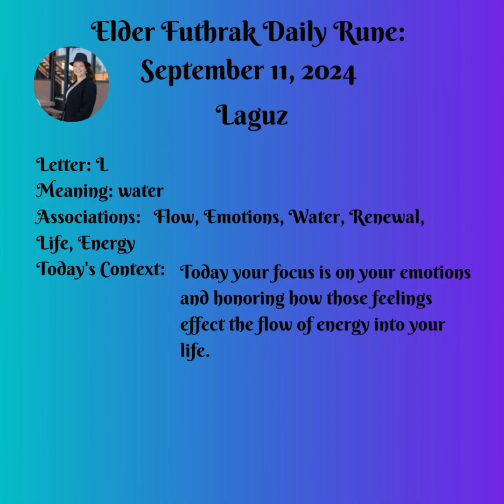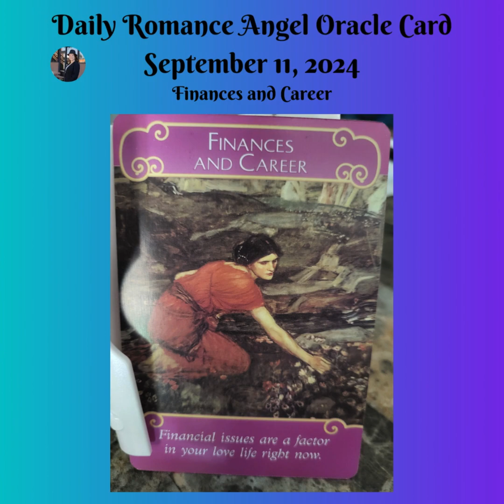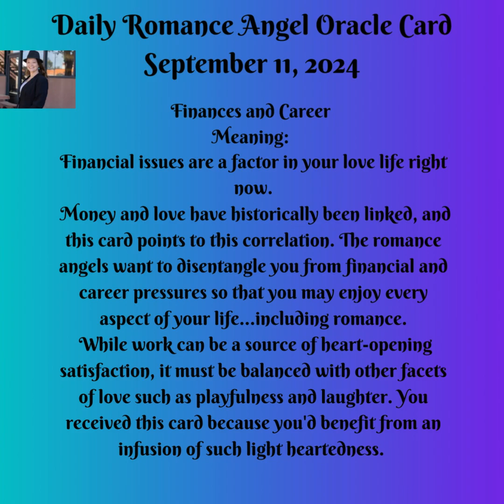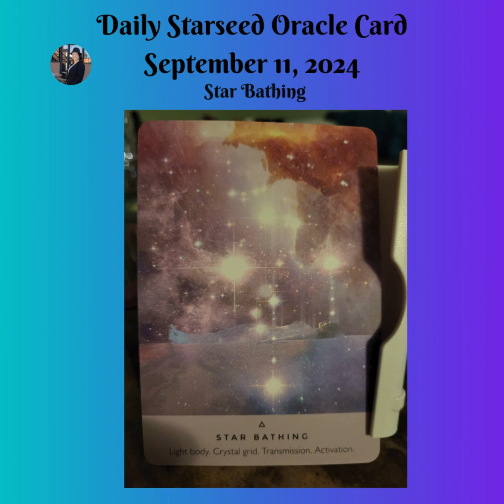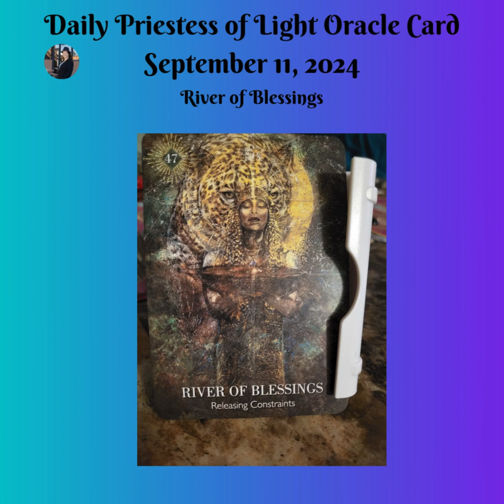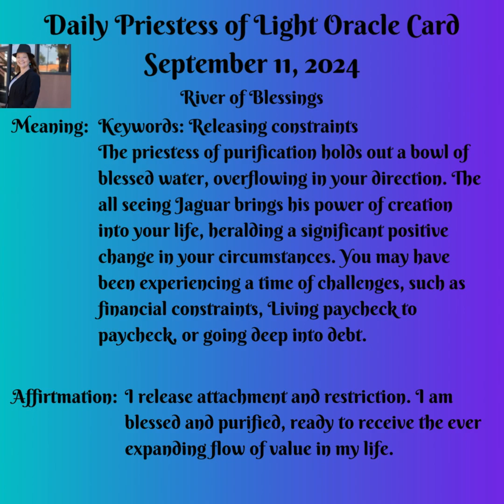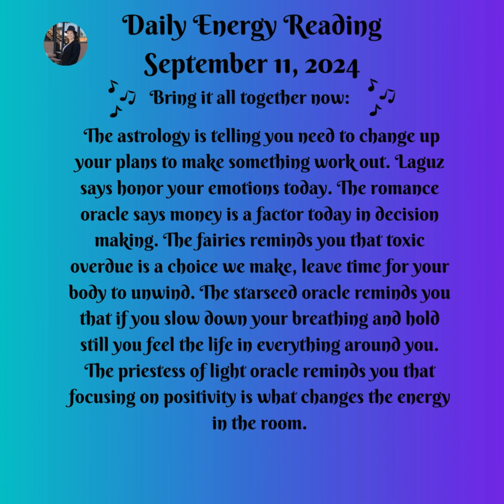Daily Energy Message September 11, 2024